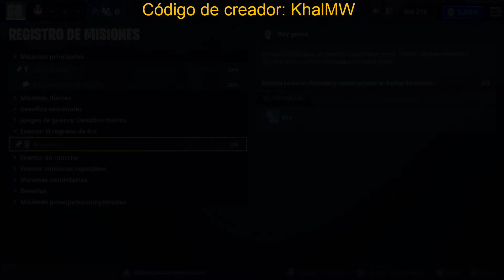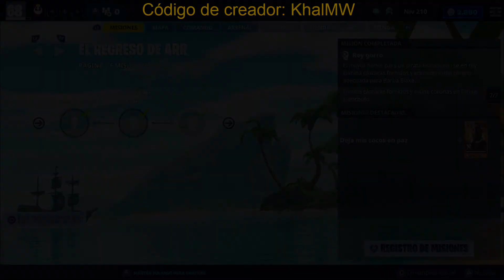Rey gorro / El regreso de Arr | Fortnite: Salvar el Mundo #580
★ Fortnite: Salvar el Mundo

► Código de apoya a un creador: KhalMW

● Nombre en Discord: KhalMW#7561
● Nombre en PSN: KhalMowen
● Comunidad de Fortnite de PSN: KhalMW - Fortnite
● Nombre de usuario de Epic Games: KhalMowen

► Donaciones

● Por PayPal (tú donación y comentario aparecen en pantalla si estoy en directo)

IMPORTANTE: Solo dona si quieres apoyar el canal y te lo puedes permitir, el contenido del canal es totalmente gratuito y no es necesaria ninguna contribución pero si deseas hacerla será de gran ayuda.